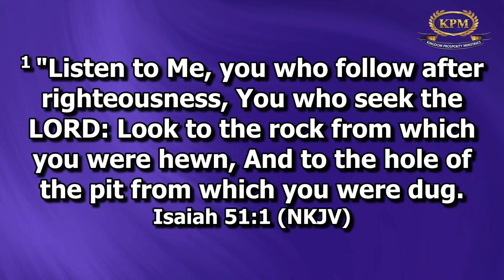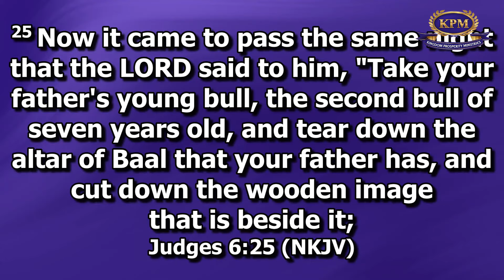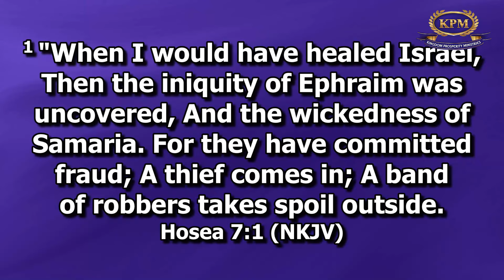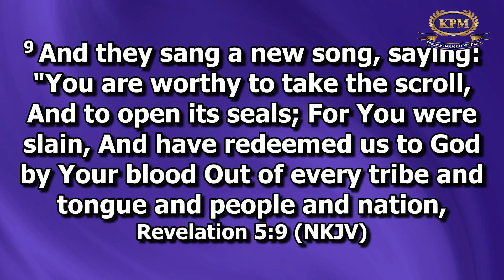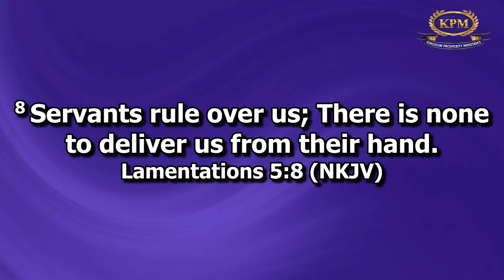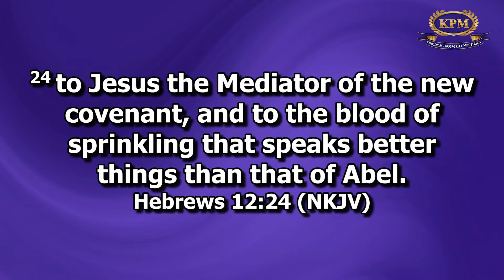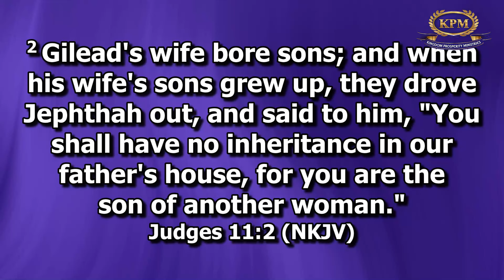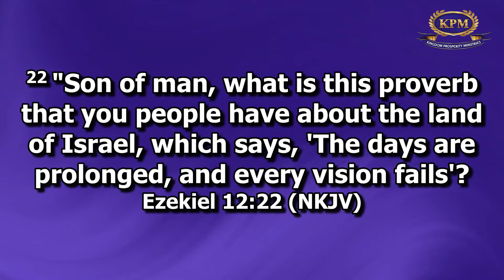ANOINTED TO CHANGE FAMILY HISTORY - APOSTLE RODNEY CHIPOYERA